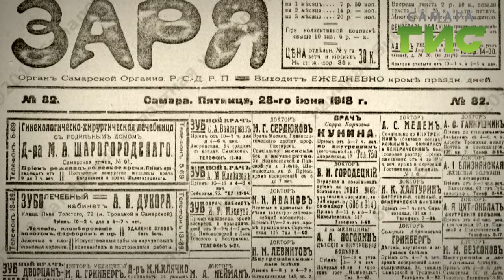"Город.История.События" от 15.08.2019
Совсем еще недавно, самарцы, как и весь волжский люд, могли отправиться на пароходе в любой волжский город. Но теперь, ласковая Волга превратилась в грозную и опасную реку. Красная Армия вгрызалась в волжские берега, обстреливая пароходы с берегов и  устраивая бои на воде. Об этом в программе "Город.История.События".